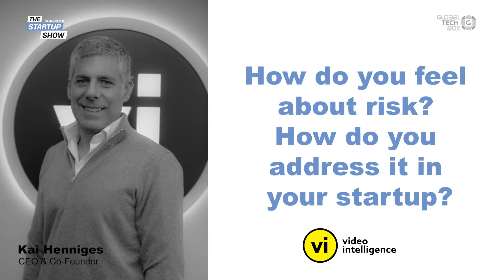How do you feel about risk?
Success in any business is dependent upon the willingness to take risks and ability to manage the downsides of that risk. In this video, Kai gives us his take on how to hedge the risk as a startup against your competitors.